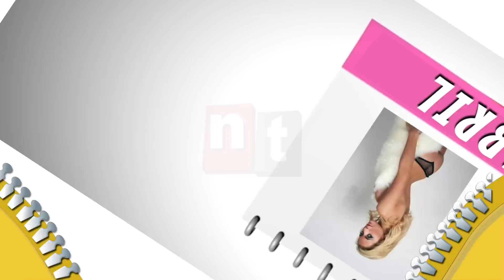EL SEXY CALENDARIO POLÍTICO 2018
JULIO, AGOSTO, SEPTIEMBRE